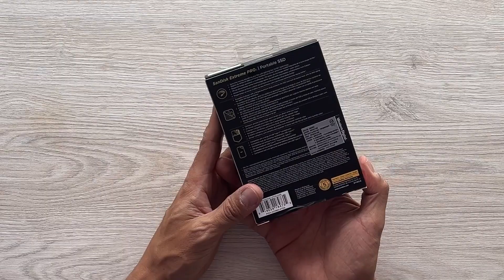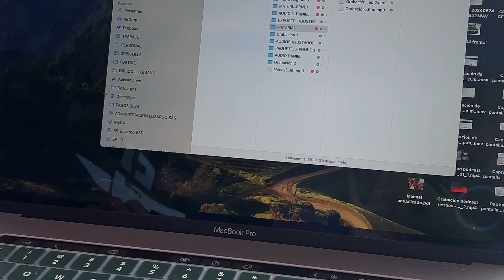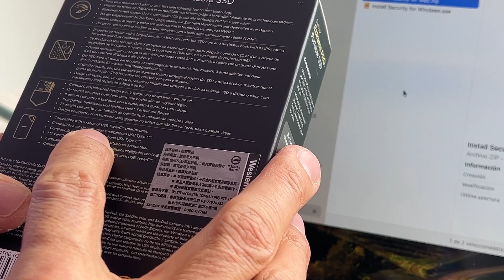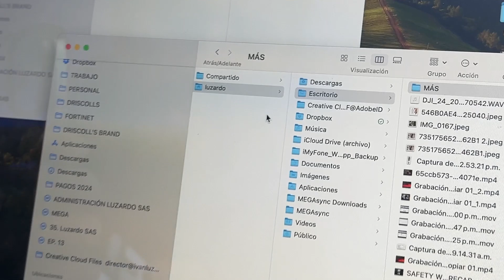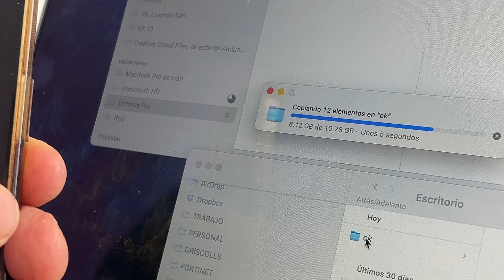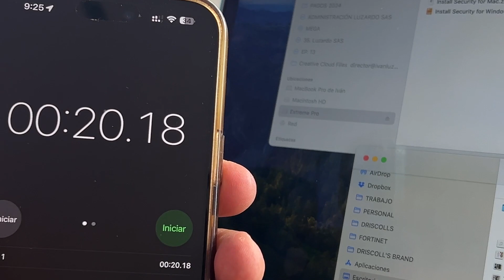SANDISK SSD PRO EXTREME | UNBOXING EN ESPAÑOL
¿Quieres saber cuál es el aspecto físico de esta unidad de estado sólido Sandisk, su capacidad, su rendimiento y su resistencia? No te pierdas este video. Sandisk SSD Pro Extreme es una buena opción si estás buscando potenciar el almacenamiento de tus archivos.

(CAPÍTULOS)
00:49 ASPECTO FÍSICO
03:21 PRUEBA
07:38 CONCLUSIONES